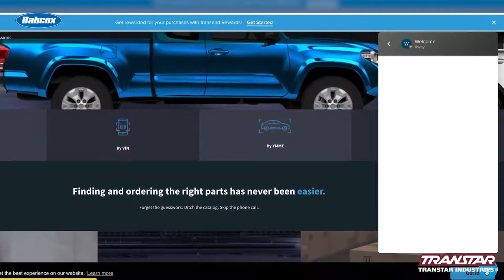The benefits of Transtar's transend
“On transend,” begins Patrick Flannery, digital marketing specialist for Transtar, “it’s easy to find the right parts. But when you have a question, we’re only a click away. Our in-house technical experts monitor chats on transend during business hours and can quickly guide you to an answer.

“No more calling in and waiting on hold. Simply type in your question and receive immediate help. Of course, we’re always available via phone call, too – but our goal is to make it simple for you to get what you need for every repair.”